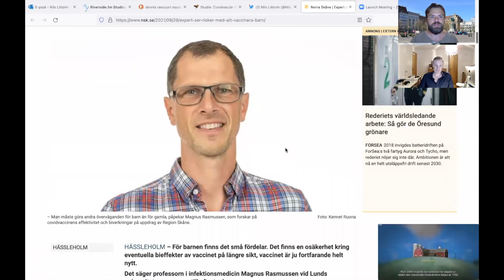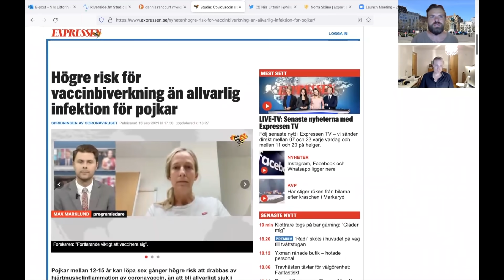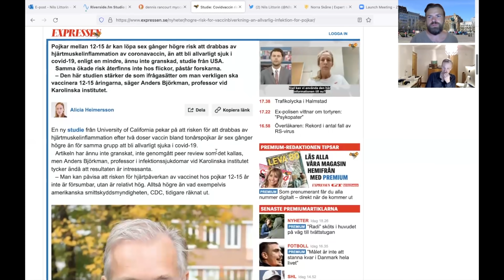Vaccinera barn mot Covid19? (med läkare Sebastian Rushworth)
Nu ska barn 12 år och uppåt erbjudas vaccin mot Covid19. I denna video diskuteras detta av två läkare.